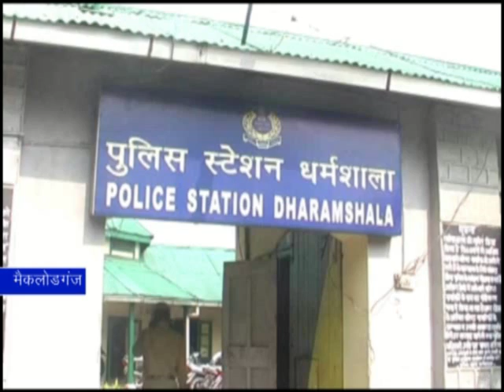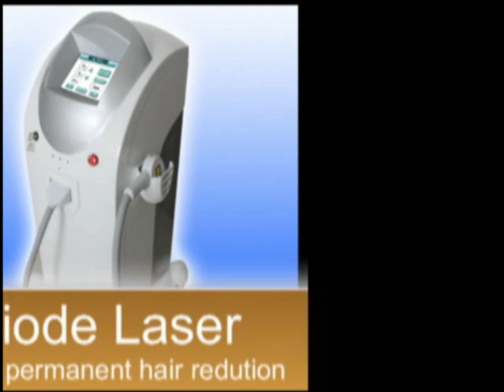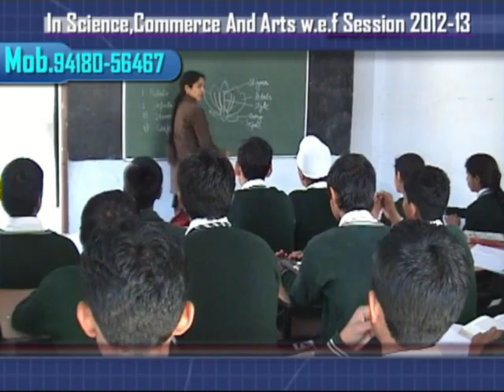K NEWS: 21.MAR.2012